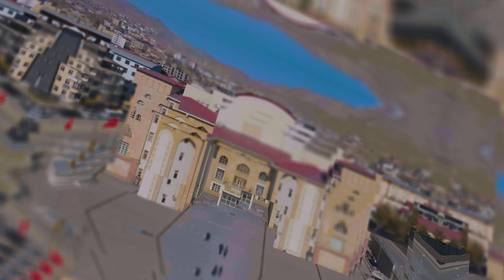Hakkari İçin Doğru Zaman, Doğru Adam | Doğrusu AK Parti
HAKKARİ İÇİN DOĞRU ZAMAN, DOĞRU ADAM | Doğrusu AK Parti

Bereketli toprakları ve zengin kültür hazinesiyle mert insanların şehri; Hakkâri!
21 yıldır sürmekte olan hizmet yolculuğumuzda “Şehre hizmet, geleceğe hizmettir” düşüncesiyle hareket ederek şehirlerimizi büyütmeye ve geliştirmeye gayret ettik.
Her alanda yaptığımız yatırımlar ve ortaya koyduğumuz projelerle şehirlerimizin çehresini değiştirdik.
Bu kapsamda Hakkâri’de;
Yol, kavşak, alt geçit ve üst geçitlerle hem araç hem de yaya trafiğini daha güvenli ve konforlu bir hale getirdik.
Stadyum, spor salonu, yüzme havuzu gibi hizmetlerle şehrimizin spor altyapısını geliştirdik.
Hakkâri Üniversitesi’ni ve her kademede yeni okulları Hakkârililerin hizmetine açtık.
Devlet hastanesi, diş hastanesi ve sağlık merkezleriyle hemşehrilerimize tam donanımlı sağlık hizmeti sunduk.
Gençlik merkezi, seyir terası, kent park, kütüphane ve millet kıraathanesi gibi hizmetlerle şehrimizin sosyal ve kültürel faaliyet alanlarını büyüttük.
Yenilediğimiz kamu binalarıyla daha iyi kamu hizmetinin önünü açtık.
TOKİ konutlarıyla hemşehrilerimizin daha konforlu evler inşa ederken hizmete aldığımız KYK yurtlarıyla şehrimize gelen öğrencilere daha iyi koşullarda konaklama imkânı sunduk.
Türkiye Yüzyılı’nda da Hakkâri’ye aynı kararlılıkla hizmet etmeyi sürdüreceğiz.
Doğru zaman doğru adam doğrusu AK Parti!